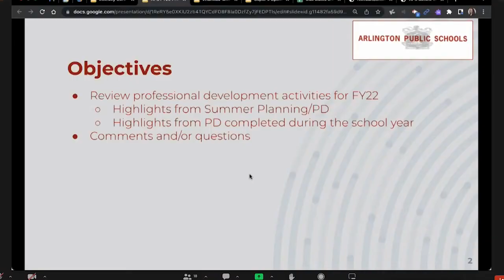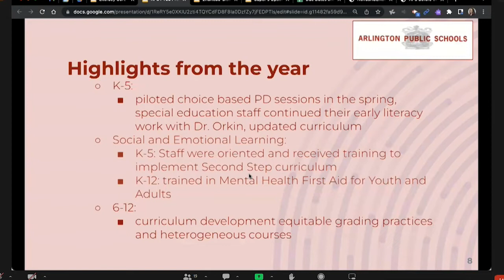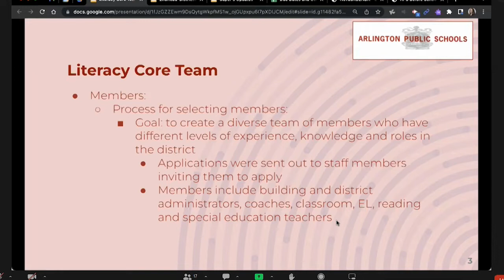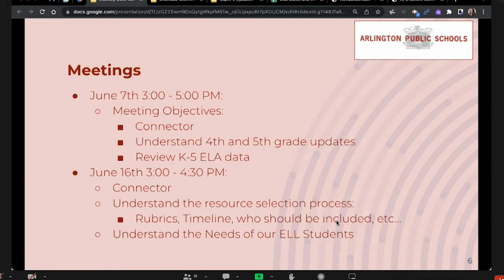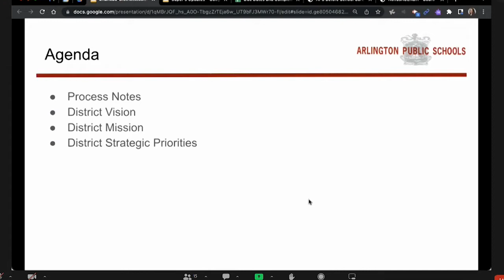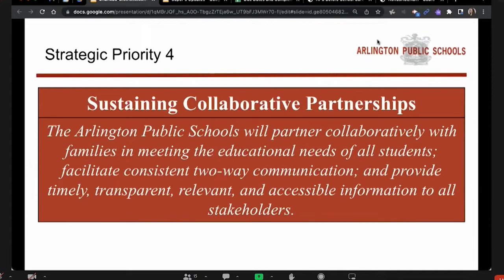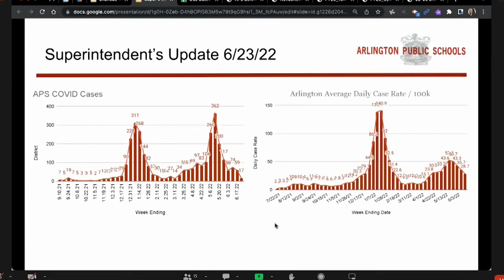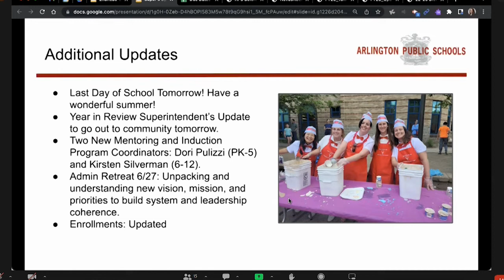School Committee Meeting - June 23, 2022